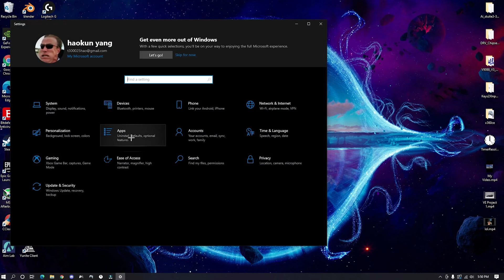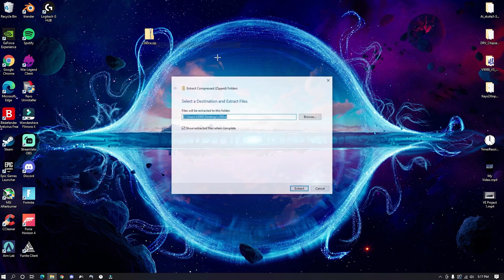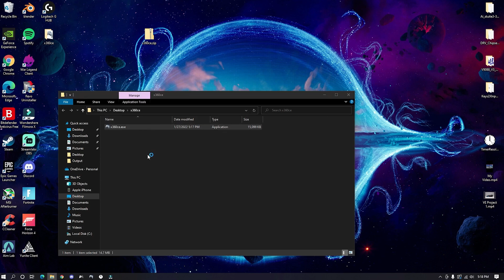*NEW* INNOVEX JOYSTICK Movement Technology! - 360 Movement On Keyboard Guide!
In today's video I go over how to get and install a double movement software and device. Joysticks are now legal on fortnite PC, and you guys should consider installing it die to the competitive advantages that it provides. Double movement help you move smoother, precisely, and have more awareness because you can see a lot more around you. Be sure to stick around till the end of the video so that you guys do not miss any important information. For more educational fortnite content. Stick around until the end of the video so that you guys can properly install these double movement software! Hope this helps you guys out!

If you want to support me the best way is to use code SonataYT in the fortnite item shop AD.

Intro - 0:00
Explanation Of Innostick - 0:24
Unboxing - 0:60
Pros and Cons vs Other Softwares - 1:25
Movement Demo - 1:57
Set Up - 2:34
Keybinds - 4:34
Freebuilding Showcase- 6:34
Outro - 8:43

🚨Use code SonataYT AD🚨

CPU: Ryzen 7 5800X
MOBO: MSI MAG X570 PRO
RAM: G. Skill 32GB (2x16)
GPU: Nvidia GeForce GTX 1070
SSD: PNY CS900 512GB
HDD: Seagate BaraCuda 2TB & P1 Crucial 1TB M.2
Power Supply: Corsair Pro MM75 750W
Case: Corsair 4000D Airflow (White Edition)

⚙️MY SETTINGS/PERIPHERALS⚙️
800 DPI
7.2% X Sens, 7.2% Y Sens
Razer DeathAdder Elite
Glorius XXL Stealth Mousepad
Razer Huntsman TE
HP Omen 24.5 inch, 144hz, 1080p, Monitor
Blue Snowball Ice USB Microphone
HyperX Cloud Alpha S Gaming Headset